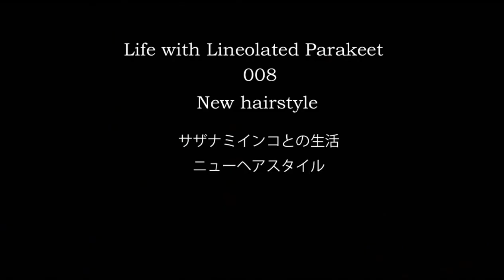Life with Lineolated Parakeet 008 New hairstyle サザナミインコとの生活 ニューヘアスタイル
この動画の制作者akkoのホームページ
studio akko

New hairstyle ニューヘアスタイル